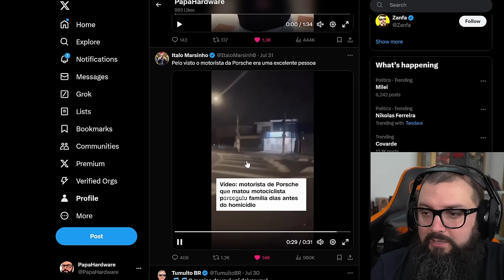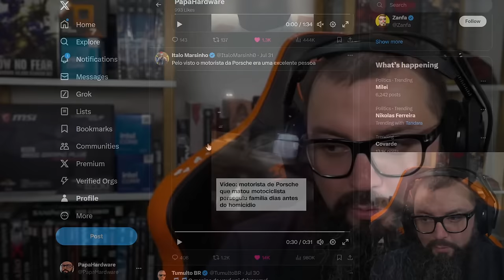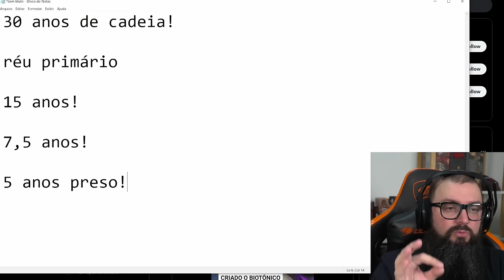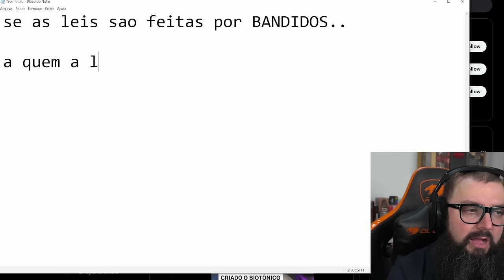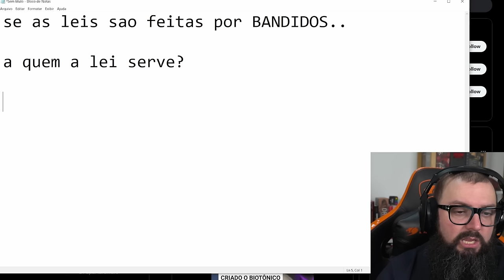Somos Animais!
Agradecimentos Especiais para os membros do canal:

Founders Edition

Murilo Pinto
ludian lima
Cláudio C G Jr
DarkScorpyon
Breno Rodrigues
Affectionate Cat
Elderecj
Marcelo Leszczinski Devantier
Ale
Spartan
ianlucas
Tiago Fraga
Raick Pavanelli
Lucas Diego
Leonkillbots
Malan Silva
A Maldita Pílula
Gustavo TM
Lucas Genari:
Pedro Henrique
Luan:
Tris Barbaro
kevynn kunzendorff
André Pereira
Mauricio Campos
Jorge Nascimento
Luskinha Hardware
Will baianinho
Diego Rafael
Vinicius Cardote
Newt10
78fnery8bits
phvc25
raianeraul1212
lordwarrior

Nitro Boosters:

.Diego
Axzy
Matsuki
Sir.Metz
André Rodrigues
Bitcoinheiro Kirk
InforTelGamerDaniel
Lucas Senne
Ewerton Luiz
Enzo Albornoz

Benchmarker Xtreme:

Lucas Genari
Rodrigo Freschi
Jean Marcel de Góis
SIDNEI CAVALARI
Rodrigo Andrade
Juan Marraiso
Marlon Zamboni
Felipe Saes
Mahane
Fernando Freitag
Vinicius Frederico
Sr. Judas
Gabriel Fhalathory
in Perspective
Mateus Ferreira
lucas
Mauricio Campos
Bison
Jefferson Souza
André Baboim
Maxwell Rodrigues
fabricio paulo
Rafael
herus holmes

Benchmarker Pro

NPDino
Dax 017
marcelo kaoru fujimori
Kemuel Levy
Ewerton Luiz Oliveira De Assis
Rafael Nunes
Matheus De Oliveira
Thamiros Souza
Leonnardo Verol
Michael GnFnR
Ric Reborn
realzao zueira
Jerry
Islaion
João Francisco
WillAvelino
Octavio Beired
Vagner Trabach
Lian Parma
Qual foi?!
Andrei Andrades
Mairo Vergara
Fabio Madeira
Lucas Mateus
Claudio De Lana
Guilherme Solda
wilson c. sombini
Sequim
Felipe
Ricardo Dealtry
Filipeeo
Mateus Barboza Schmitt
Leandro Kopp
Evaldo Neto
jean victor
dgaglioni
Sandro Jacobsen
Emmanuel Damiani da Silva
BLACKZZILLA
Leandro de Souza Silva
Tech Racer
Vinicius Cardote
Fabio Pires
Josiel
Luiz Augusto Lanznaster Cruz
Elias Bretas
Paolo Porto
Felipe Greghi
Pedro Martins
Jonathan Santos
Alberto asc
Jefferson de Sousa
Phelipe Newark
Guilherme C
Breno Henrique
Antonio Cari
Davi Elesbão
Matheus Lopes
ONNE
Gustavo Faqui
Levi Santos
Gustavo de Toledo Siqueira
F14
Mateus Padilha
UnlikeMax
Michel Filipe
Renan Micheletti
Douglas t
Bitconnheiro Kirk
Juninho Megas66
Everton Ferreira
Gabriel Luiz Turatti
Kazuki
Regis F V
Mendez F7
Tiago Klein
FerreiraM32
PREISTEIXON
Esdras
Roberto Sousa
❤ Vips
wilbartender
J K
Rômulo Cassius
Thiago Vieira
Juliano Limana
Charles W
Grizmannn Gameplays
anderson santos
Walter Souza
Roger That
Marcos Huo
Celão
Allanimrod
Caio Ipácio
Marcos Medeiros
Stark Jr Gamer
Jameson
Denis Luna
Rodrigo Nakabayashi
Rafael & Suzi
Lucas Menezes
Tempo é dinheiro
Free Society
Jonathan
ViniSet
Doutor Texugo
Henrique Lima
Xpeedrinho
Fabiano da Silva Santos
Josef G.
Carlos Eduardo
Zetsu
Paulo Henrique
Yaagyu gisensan
Melk Sedek
Ademar_A. Meienberger
LZN
Tyagolas
Fernando Dornelo
FABRICIO PEREIRA
Leandro Igor
Leonardo SZ
Sinan Zimmermann
Skull Gamer
Gustavo Damasceno
Delver
Blackthorn ∴
gabriel florencio
V.Vinicius cabral de oliveira
Toshio Mase
SaintWarrior
André Peres Birches
Kadson '
Iury Xavier
w.y
FadeFedora
Alvaro Salgado
Rg Computacao
Abissal
Lucas Sarmento
Eduardo D
Elton Pereira
Renan Müller
Couto Pereira
Ramon Vieira
ianina
OnlyVictor
Gabriel F. Luciano
tulio 190
Gabriel Dante
S o n
Orotsu
cauan donato
greg_ursao
X